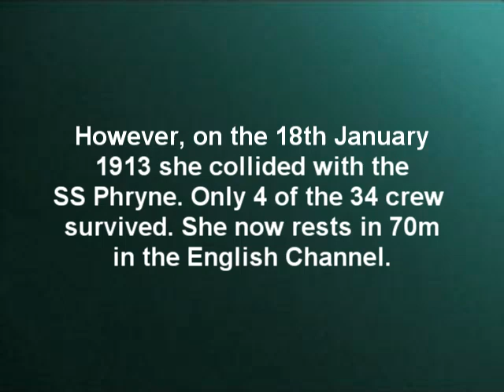Sailing Vessel Pangani - lots of barrels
The Pangani, right in the middle of the shipping lanes so care needed when diving it. We did it on the way back from out trip to Guernsey, and it is an excellant wreck miles from anywhere!